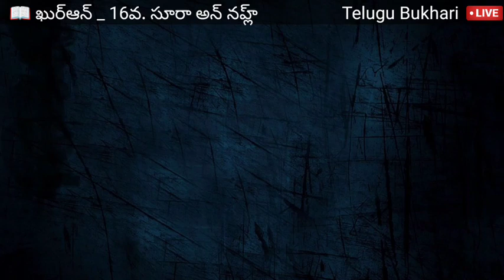The Bee (an-nahl) is the 16th chapter (sūrah) of the Qur'an, with 128 verses (āyāt)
telugu comedy,
31 december status telugu comedy,
guna 369 movie scenes telugu comedy,
kanchana 3 movie telugu comedy scenes,
30 rojullo preminchadam ela comedy scenes telugu,
4k telugu comedy scenes,
4k video ultra hd telugu comedy,
4k telugu comedy videos,
telugu 4k comedy movies,
420 comedy telugu,
420 telugu movie comedy scenes,
bigg boss 4 telugu comedy scenes,
bigg boss 4 telugu comedy,
bb season 4 telugu comedy scenes,
telugu top 5 comedy movies,
telugu comedy scenes 5 minutes,
village comedy telugu 5 star laxmi,
village comedy telugu 5 star,
jai lava kusa 5000 note comedy telugu,
50 parotta soori comedy telugu,
6 movie comedy scenes telugu,
7 table song in telugu comedy,
7 g brundavan colony telugu comedy,
7g brindavan movie telugu comedy,
7g brindavan colony songs telugu comedy,
7g brundhavana movie telugu comedy cricket,
7 arts telugu comedy,
777 charlie full movie in telugu comedy scenes,
7g brundhavana movie telugu comedy scenes,
7g rainbow colony telugu comedy scenes,
7g brindavan colony telugu comedy scenes,
telugu comedy 80s,
telugu 80s comedy scenes,
telugu 80's comedy movies,
80s telugu comedy movies,
8th class telugu comedy,
80s build up comedy telugu,
83 movie comedy scenes telugu,
telugu comedy 90s,
telugu 90s comedy scenes,
telugu 90s comedy movies,
telugu comedy movies full length 90s,
90's telugu comedy movies,
90's telugu comedy,
90s movie telugu comedy scenes,
90s middle class biopic telugu comedy,
90ml full movie telugu comedy,
90s web series telugu comedy,
90s biopic telugu comedy,
90s middle class biopic telugu comedy bgm,
90s middle class biopic telugu comedy status,
90s telugu comedy scenes,
telugu 90's comedy scenes
telugu islam,
telugu islam dharmam,
telugu islamic bayan,
telugu islamic channel,
telugu islamic speech,
telugu islamic songs,
telugu islamic naat,
telugu islam sanmargam telugu quran,
telugu islam quran,
telugu islam sanmargam videos,
telugu islam sanmargam,
telugu islam dharm,
telugu islam video,
telugu islam songs,
facts about islam in telugu,
advent of islam in india telugu,
after death in islam in telugu,
telugu lo islam ahmed,
akika in islam in telugu,
islam and christianity telugu,
mohammad aminul islam srimanthudu telugu film,
origin of christianity islam and judaism telugu,
about jinn in islam in telugu,
what happens after death in islam in telugu,
telugu islam bayan,
telugu lo islam bayan,
bayan telugu islam,
how islam began in telugu,
islam bayan telugu lo,
shab e barat in islam in telugu,
telugu islamic,
telugu islamic sangramam,
telugu islamic naam,
telugu islamic dua,
telugu islamic gojol,
telugu lo islam dharmam channel,
how islam came to india in telugu,
telugu islam youtube channel,
circumcision in islam telugu,
islam vs christianity debate telugu,
hindu convert to islam telugu,
christianity vs islam telugu,
islam charithra in telugu,
islam card telugu,
telugu islam dua,
who is dajjal in islam telugu,
islam religion explained in telugu,
islam explained in telugu,
islam facts telugu,
firon story in islam in telugu,
mohammad aminul islam srimanthudu telugu film hindi,
mona islam telugu godfather movie song,
islam gurinchi telugu lo,
islam history telugu,
hafiz telugu islam,
how islam religion started in telugu,
halala in islam telugu,
how islam and christianity related telugu,
how ramadan started in islam in telugu,
itdc telugu islam,
history of islam in telugu,
what is 786 in islam in telugu,
786 meaning in islam telugu,
shirk in islam telugu,
what is jinn in islam telugu,
jesus in islam telugu,
islam christianity judaism telugu,
why jerusalem is important to judaism christianity and islam telugu,
telugu knowledge islam,
telugu lo islam kanti,
telugu lo islam,
telugu lo islam sanmargam,
islam telugu movie,
muslim telugu murai,
islam matam telugu,
islamic movies in telugu,
ya masa hari telugu islam,
who is imam mahdi in islam telugu,
islam sister marriage telugu,
islam muhammad story in telugu,
mohammad aminul islam kick 2 telugu,
5 kalima of islam in telugu,
origin of islam telugu,
impact of islam on indian culture in telugu,
impact of islam on indian society and culture in telugu,
how many types of namaz in islam in telugu,
story of islam in telugu,
islam prophet stories in telugu,
islam religion telugu,
islam religion history in telugu,